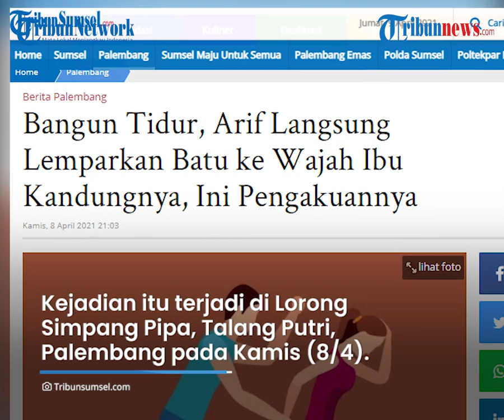Seperti Orang Linglung, Anak yang Lempar Ibu dengan Batu Mengaku Tangannya Bergerak Sendiri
TRIBUN-VIDEO.COM - Anggota Unit PPA Satreskrim Polrestabes Palembang mengamankan remaja 19 tahun karena menganiaya ibu kandungnya.

Remaja itu tega melempar ibunya dengan sebongkah batu hingga mengenai bagian wajah.

Dalam pengakuannya, ia menyebut tangannya bergerak dengan sendirinya mengambil batu dan melemparnya.

Pelaku diketahui bernama Ahmad Arif (19) tega melempar batu kepada ibu kandungnya Maryati (58) mengalami luka parah di wajahnya.

Kejadian itu terjadi di rumah kawasan Lorong Simpang Pipa, Kelurahan Talang Putri, Kecamatan Plaju, Palembang pada Kamis (8/4/2021) sekira pukul 09.00 WIB.

Dikutip dari TribunSumsel.com, Arif disebut seperti orang linglung saat ditemui untuk dimintai keterangan di Ruang Reskrim Polrestabes Palembang.

Ia mengaku salah dan meminta maaf atas perbuatan yang ia lakukan kepada ibunya.

"Saya khilaf, Pak. Idak tahu kenapa tangan saya begerak sendiri mengambil batu dan melempar pada ibu kandung saya," ungkap Arif seperti orang linglung.

Arif menyebut dirinya khilaf dan mengaku bingung lantaran saat itu tangannya bergerak sendiri mengambil batu hingga berakhir melukai ibunya.

Kasat Reskrim Polrestabes, Palembang, Kompol Tri Wahyudi menceritakan pihaknya mendapatkan informasi ada keributan di lokasi kejadian.

"Benar pelaku kita tangkap atas ulahnya melakukan penganiyaan terhadap ibu kandungnya sendiri. Ketika kita mendapati adanya laporan itu, kita langsung mendatangi TKP. Pelaku sempat melawan saat ditangkap." ungkap Kasat Reskrim Polrestabes, Palembang, Kompol Tri Wahyudi

Meski sempat melawan saat ditangkap petugas, Arif berhasil diamankan dan langsung digiring ke Polrestabes, Palembang.

Kompol Tri juga mengungkapkan, dari hasil pemeriksaan pelaku ternyata merupakan resedivis curanmor yang dulu pernah menjalani hukuman di rutan Pakjo.

"Pelaku ini resividis curanmor, dan pernah mendekam di rutan. Namun sudah bebas. Nah karena ulahnya inilah ( penganiayaan terhadap ibu kandungnya, Red), terpaksa kita amankan kembali," tegas Tri.

Untuk mempertanggungjawabkan perbuatan pelaku kali ini, Arif terancam pasal 351 KUHP, dengan ancaman 5 tahun penjara. (Tribun-video.com/Tribunsumsel.com)

Artikel ini telah tayang di Tribunsumsel.com dengan judul Bangun Tidur, Arif Langsung Lemparkan Batu ke Wajah Ibu Kandungnya, Ini Pengakuannya,
Penulis: Pahmi Ramadan
Editor: Wawan Perdana